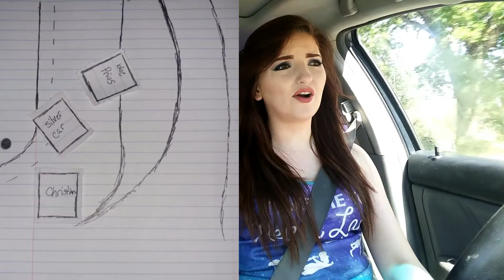Boyfriend Got Into A Car Accident!